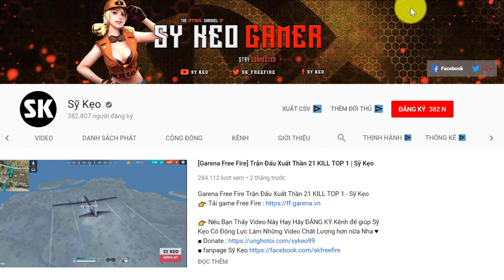[Garena Free Fire] TEAM 2 Nữ Sát Thủ Báo | Sỹ Kẹo